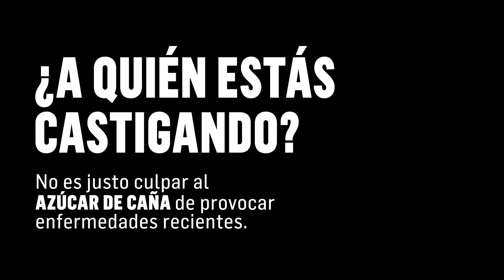El azúcar de caña es 100% natural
Conoce a fondo los grandes beneficios que tiene para tu salud, fomenta el consumo nacional.